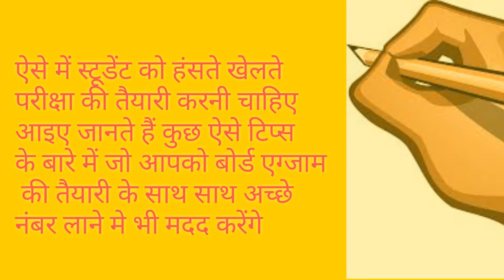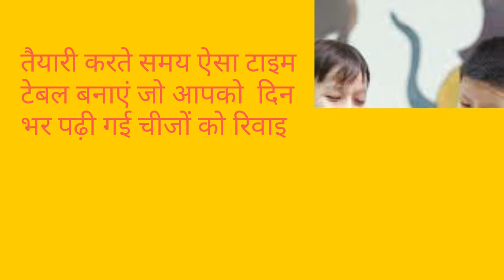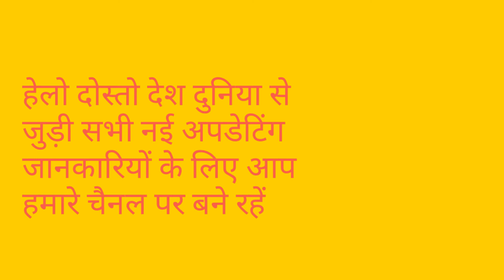बोर्ड परीक्षा 2019 की बढ़िया याद करने की ट्रिक। bord axam 2019 ne trik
hii
हेलो दोस्तो मैं vk आपका अपने चैनल पर स्वागत करता हूं

जैसा कि आप जानते हैं हमारे channel का नाम ही  vk all information तो मैं Animals peoples Naturals worlds जैसी Topic पर बातें लाता हूं और कुछ खास भी